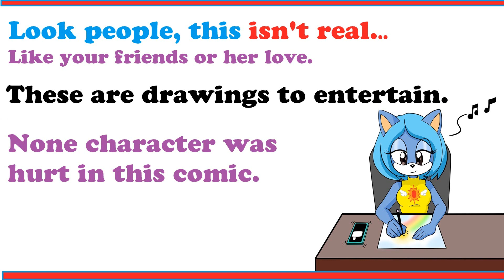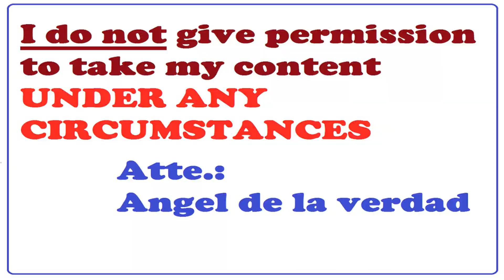Ski NO FNF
Sky was given a pamphlet to learn not to disturb people in a sinister way.
I'm Angel de la verdad, a cartoonist who likes ANIME, COMICS, movies, video games, series and I support many artists with talent and determination.
I'm a fan, like you so I usually make alternative stories of all the CHARACTERS I like and maybe you too.
I'm also a GAMER, it's in my blood and I'm a veteran who played in the premiere of MARIO BROS and I love to play role playing, adventure, action, horror, fighting, platforming and puzzle video games.
My intention is to ENTERTAIN so I usually sing in the LIVES, talk anecdotes, fashion topics and one or another joke. During the LIVE you can roleplay with the other subs as long as you follow the rules that are summarized in mutual respect.